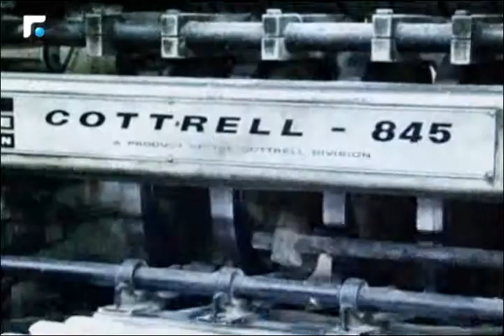الخازن:هناك جزء كبير من الحركة السياسية في لبنان مرتبط بالوضع الداخلي مع تأثير خارجي 1/3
كلام بيروت مع النائب فريد الخازن